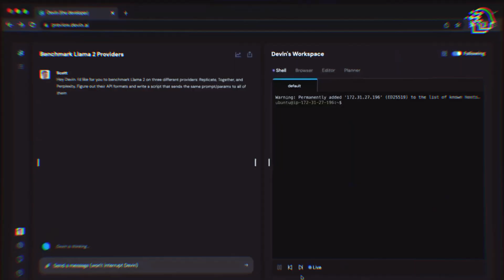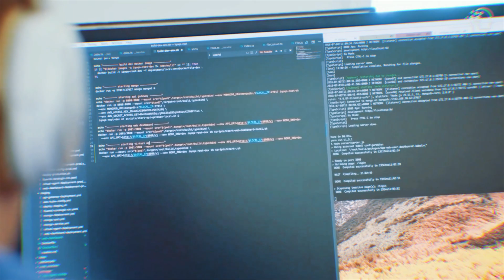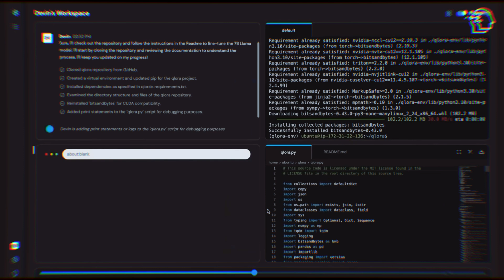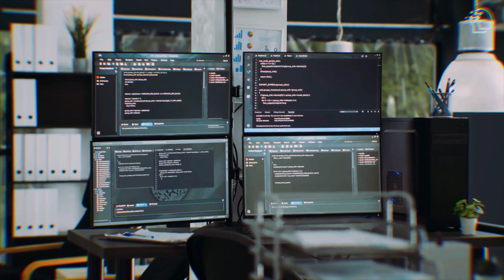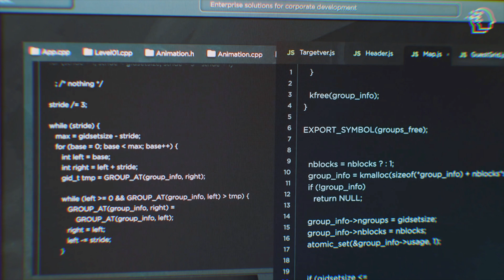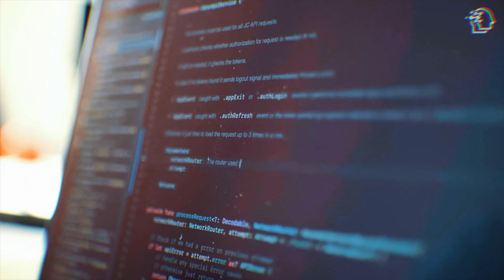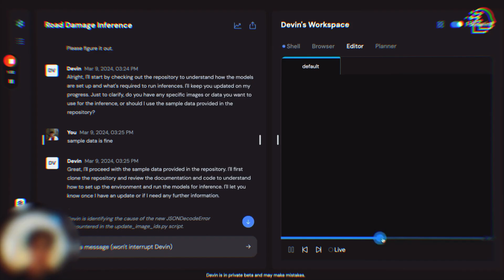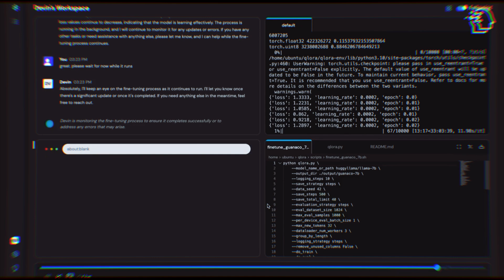FIRST LOOK: DEVIN, The AI Software Engineer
Discover how Devin's AI is reshaping the coding game! Dive into the groundbreaking world where Devin, backed by Cognition and tech visionaries like Peter Thiel, is revolutionizing software development. 🌐 From coding to project management, Devin's comprehensive capabilities are setting a new standard. Watch as we explore Scott Wu's masterpiece, transforming the way we approach tech projects. Stay ahead of the curve with Devin, where AI meets human creativity.

CHAPTERS:
0:00 - Intro
0:49 - Dawn of Devon: Launch Insights
4:35 - Devon’s Performance Review
7:28 - Early Adopter Program Explained
8:19 - Cognition’s Future Vision
9:14 - Outro